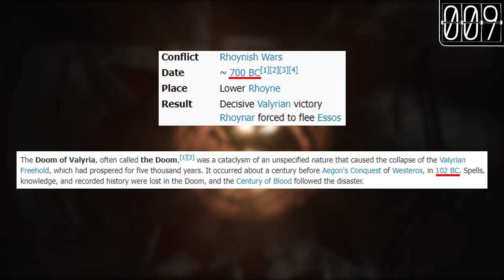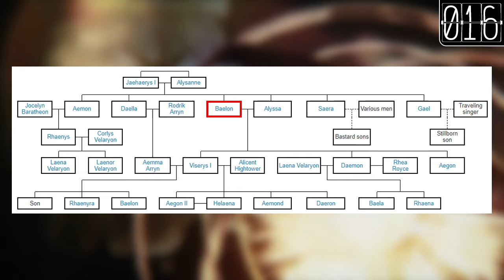DAEMON HAS WORMS! - Analysing House of the Dragon S1E2 (Tri-Podcast)